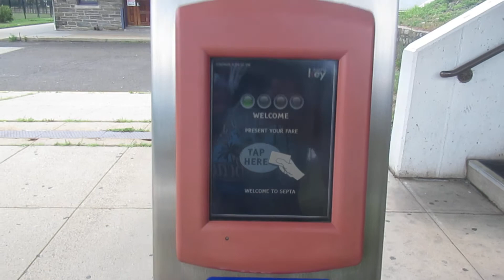SEPTA Key Card Fare Machine at Bristol Rail Station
This is a SEPTA Key Card fare validator machine located at Bristol Rail Station in Pennsylvania on the Trenton Line shortly after I got here. The Travel Wallet feature for Regional Rail starts next Monday since I heard an announcement for it on the platform minutes later but I haven't used my Key Card in over 5 months.